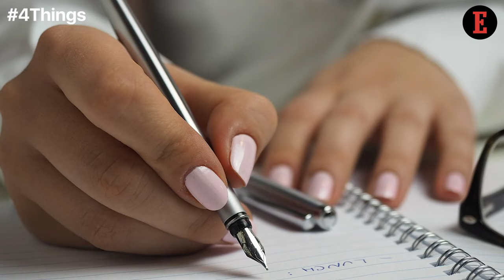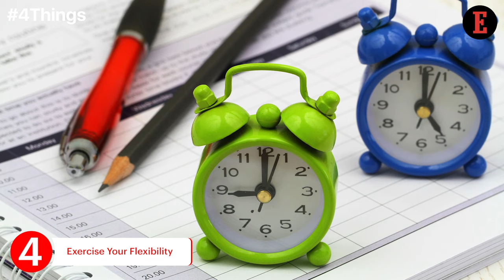4 Things to Know For July 31: News that Entrepreneurs Can Use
Our Features Writer, Aastha Singal, gives a sneak peek into the important tips for entrepreneurs. 4 Tips for Entrepreneurs Who Are Also Parents on Maintaining Work-Life Balance